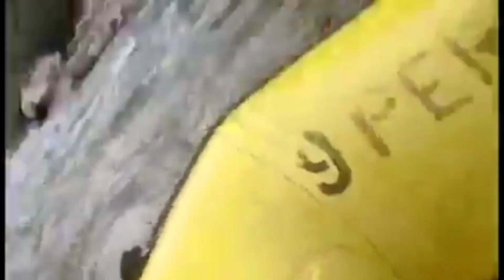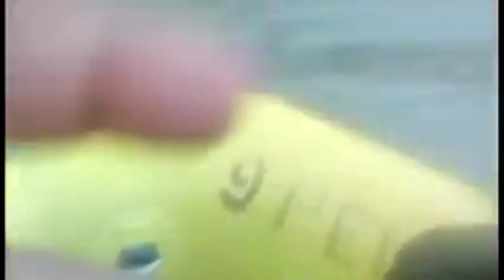sukute river fun beach resort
Sukute River Fun Beach Resort is located in Sukute on the bank of Sunkoshi, Sindhupalchowk. The area of Sukute River Fun Beach is fulfilled with a unique physical structure and peaceful natural environment.

Welcome to Travel Vlog Life Adventures, your passport to thrilling journeys, breathtaking landscapes, and unforgettable cultural encounters! Join us as we embark on epic expeditions, discover hidden gems, and share the thrill of wandering the globe.

Explore the world with us as we trek through remote wilderness, uncover off-the-beaten-path destinations, and immerse ourselves in local traditions and cuisine. Our vlogs are your ticket to breathtaking natural wonders, thrilling outdoor adventures, and authentic cultural experiences.